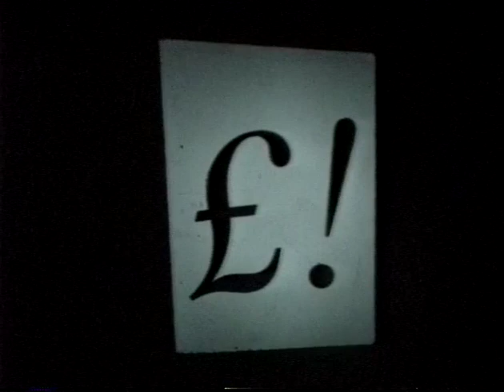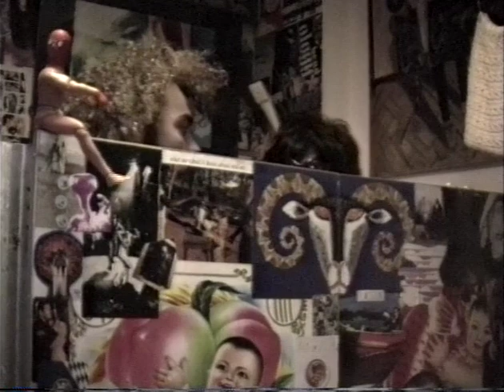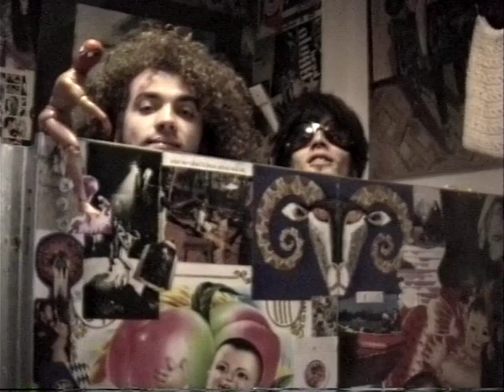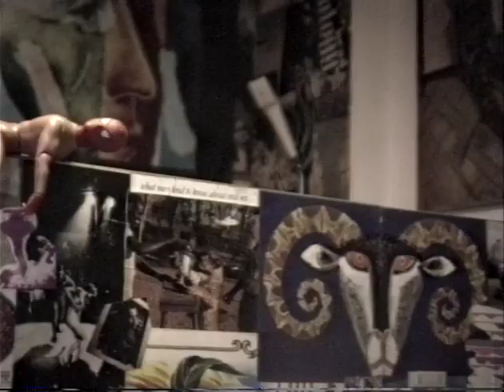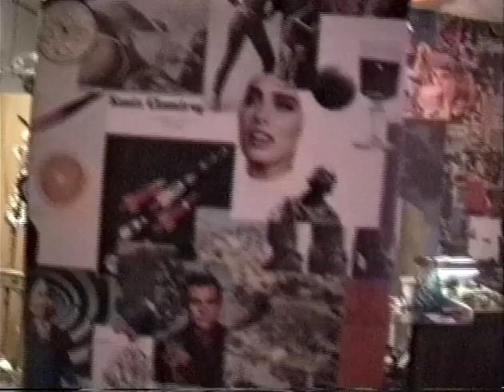The Sandals Dec. 18, 1990 pt. 1